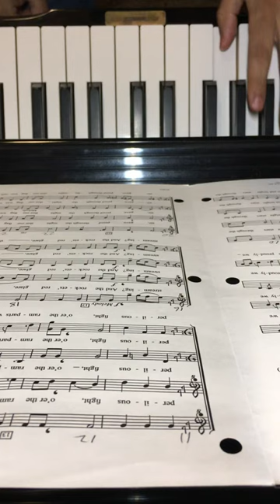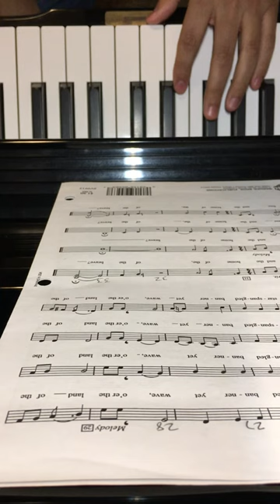Baritone - Star Spangled Banner - Robinson